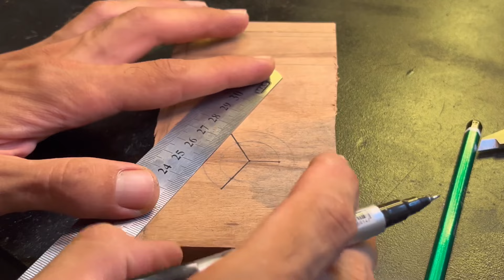Top 5 DIY Woodworking Secrets: Knobs, Photo Transfers & Essential Jigs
🔺1- HOW TO MAKE KNOBS IN DIFFERENT SIZES??

🔺2- HOW TO TRANSFER PHOTO ONTO WOOD?

🔺3- HOW TO MAKE DIY COUNTERSINK BIT?

🔺4- HOW TO INSERT HEX NUT INTO WOOD?? HEX NUT INSERT JIG

🔺5- HOW TO MAKE THREADED INSERT JIG?

🔴Discover the ultimate woodworking secrets in our latest video, "Top 5 Ingenious Intelligent Secrets and Tips that Work Extremely Well: Woodworking Tips and Tricks." If you're passionate about woodworking and looking for innovative solutions to common challenges, this video is for you. Our expert tips and tricks will elevate your craftsmanship to the next level.

In this video, we cover:

Learn the essential technique to create custom knobs in various sizes for your woodworking projects. This tip ensures you have the perfect fit and design for any project.

**2. How to Transfer a Photo onto Wood**
Unlock the artistic potential of your woodworking with this creative method to transfer photos onto wood. Personalize your projects with stunning images that stand the test of time.

**3. How to Make a DIY Countersink Bit**
Save money and achieve professional results by crafting your own countersink bit. This practical tip will make your screw heads flush with the wood surface, giving your work a polished look.

**4. How to Insert a Hex Nut into Wood/Hex Nut Insert Jig**
Master the technique of embedding hex nuts into wood securely. This guide includes creating a hex nut insert jig to streamline the process, ensuring your projects are both sturdy and functional.

**5. How to Make a Threaded Insert Jig**
Perfect your woodworking joints with our step-by-step guide on making a threaded insert jig. This tip is crucial for creating strong, removable joints that enhance the durability and versatility of your creations.

Whether you're a seasoned woodworker or just starting out, these tips are designed to make your projects more efficient, precise, and enjoyable.